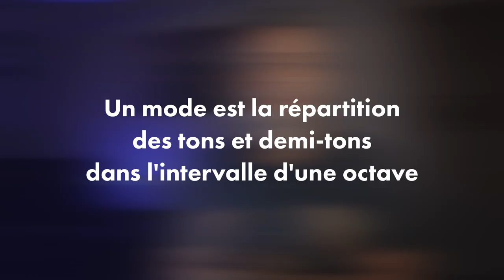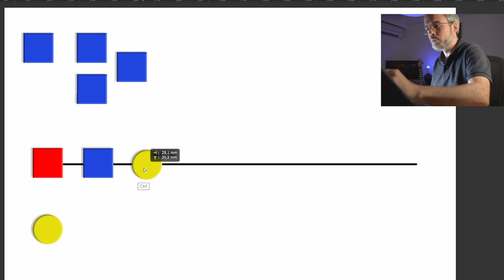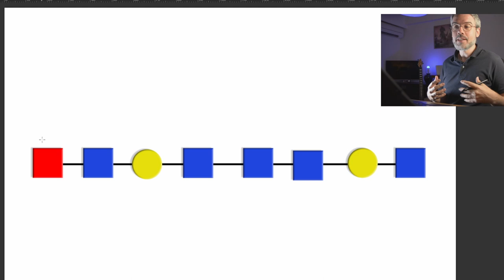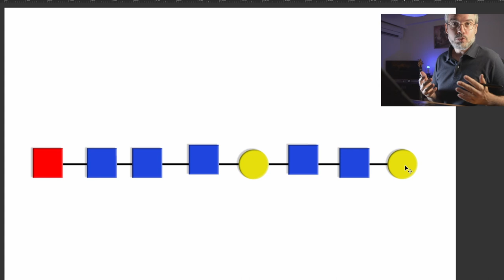🎸 Comprendre les MODES...en 5 MINUTES !!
Je relève le défi de vous faire comprendre les modes en 5 minutes MAX !
C'est parti !